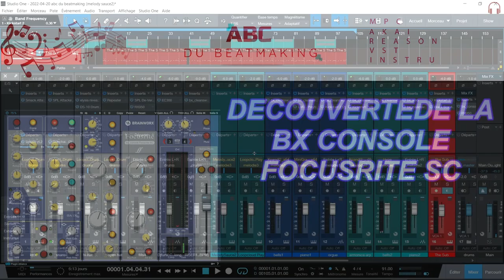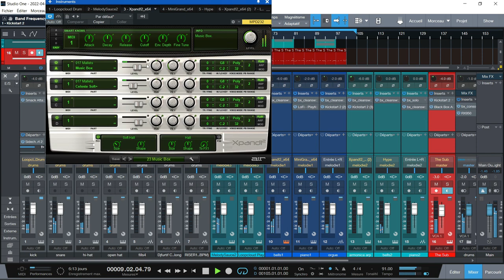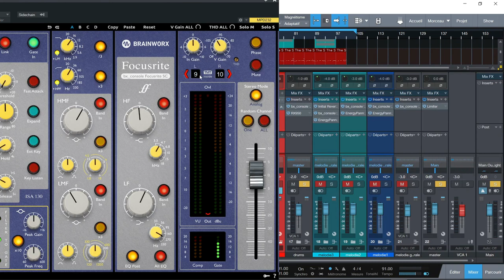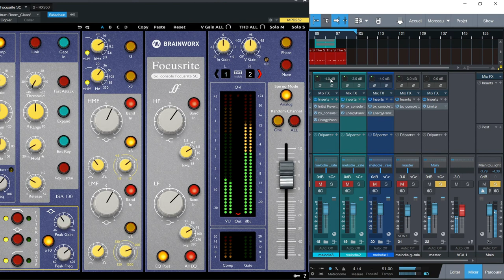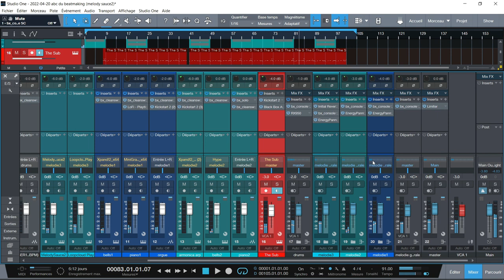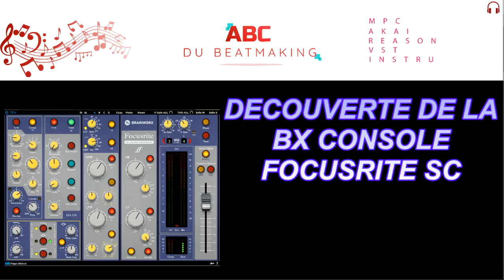DECOUVERTE DE LA BX CONSOLE FOCUSRITE SC DE CHEZ PLUGIN ALLIANCE